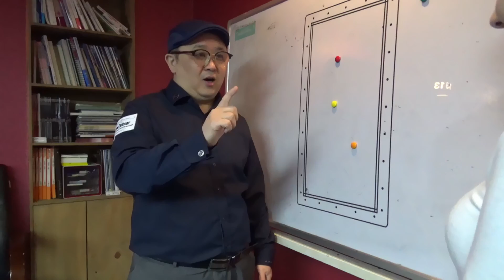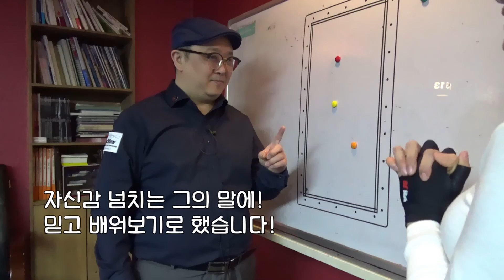12. 뒤돌려치기 완전정복 시리즈_#1 패턴 1-1, 1-2_서프로의 색당(feat.소지혜)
뒤돌려치기 완정정복 시리즈를 시작합니다.
시리즈는 총 10가지 패턴으로 진행되며 총 5편으로 방영될 예정입니다.
조실장 개인적으로 촬영과정에서 배우고 연습을 하면서 에버가 약 0.5? 정도는 올라간 듯한 기분? 느낌입니다. 그만큼 1적구의 움직임을 예상하고 설계를 하면서 뭔가 당구가 꽉찬 느낌이랄까요? 좀 더 세밀해진 느낌이랄까요? 그랬습니다.

여러분도 꼭 패턴을 생각하면서 실전과 연습에서 적용한다면 좋은 성과가 있을 거라 확신합니다.

음원
Piano Comic BGM